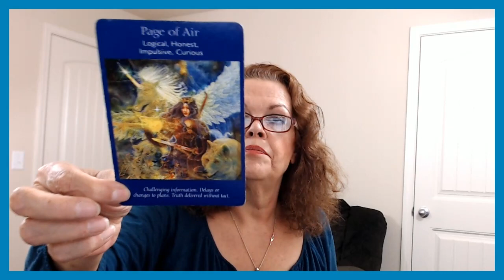Cancer September 30, October 1, 2019 YOU Are Coldly Objective!